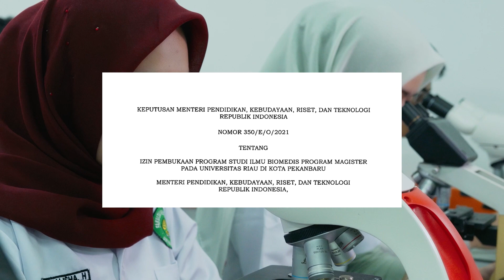VIDEO PROFIL S2 BIOMEDIS